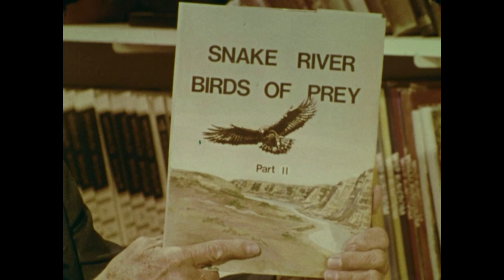Snake River Birds of Prey Part II | Mutual of Omaha's Wild Kingdom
Again, Marlin participates in the study of the golden eagle as it nests in the canyon cliffs and hunts for food in the plateaus.

Catch back-to-back remastered episodes of Mutual of Omaha's Wild Kingdom every Sunday night on RFD-TV or the next day on our YouTube channel and WildKingdom.com